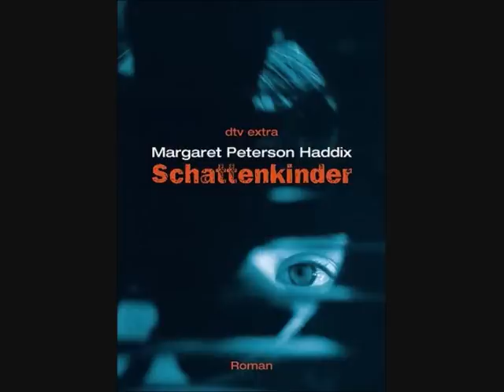Schattenkinder Part 2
Schattenkinder Band 1 ▬ Social Media ▬▬▬▬▬▬▬▬▬▬▬▬▬▬▬